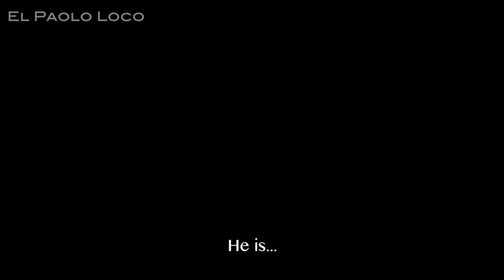THE Most Handsome Ugly Face Maker - El Paolo Loco | Paul Loduca Comedy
The Most Handsome Ugly Face Maker - The Most Interesting Guitar Man in the World -  El Paolo Loco | Paul Loduca Comedy

He can speak Spanish...in English.
He can yell a whisper...
He can do Sign Language... without using his hands...

He is, El Paolo Loco.
The Most Interesting Guitar Man in the World.
THE Handsome Ugly Face Maker.

Written/Directed/Edited by Paul Loduca
Filmed by Marc Fortunato
Audio Recording by Rob Ianni